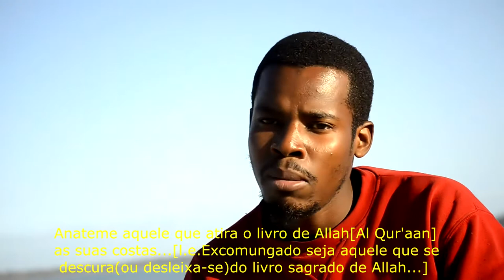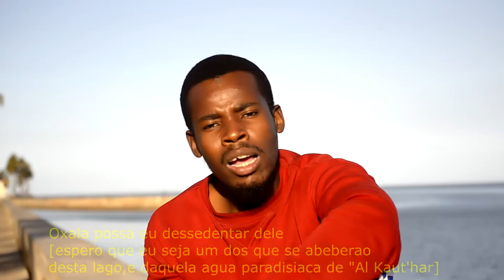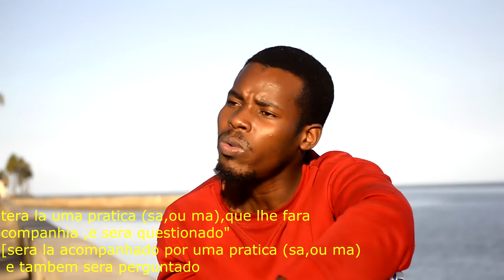Best islam Allah Nasheed and Quran with Super and very nice voice